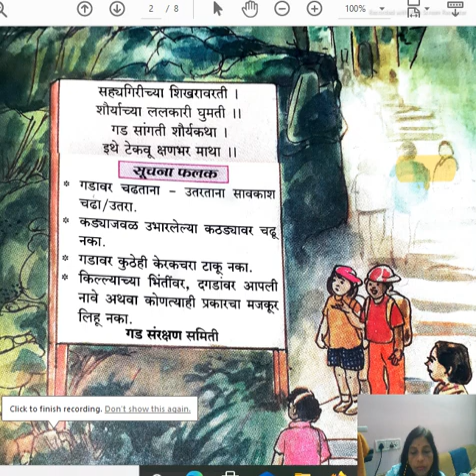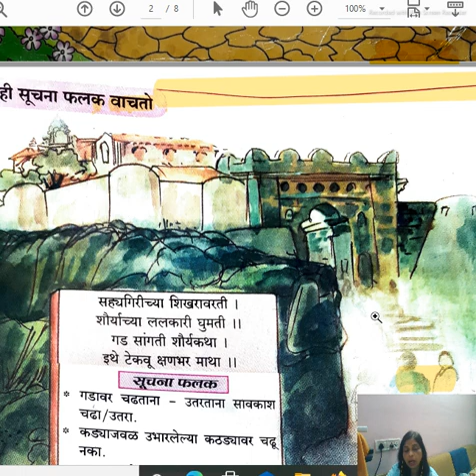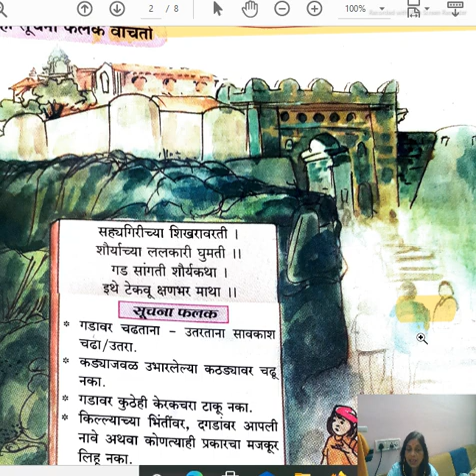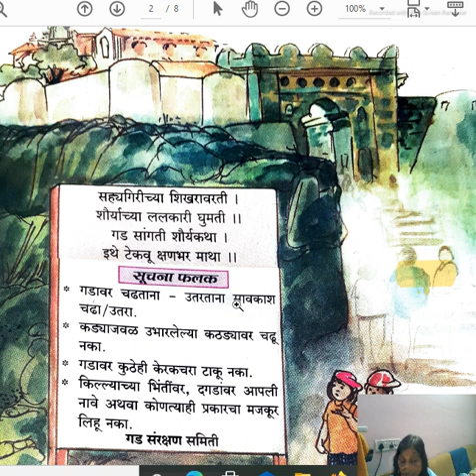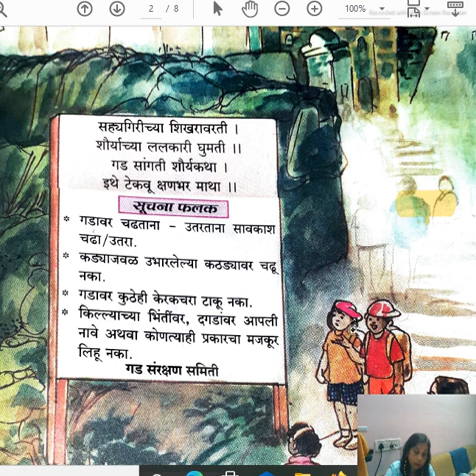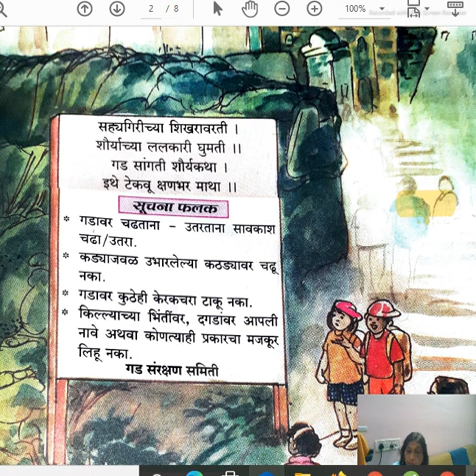amhi suchna phalak vachto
help n gude to improve quilty education in schools